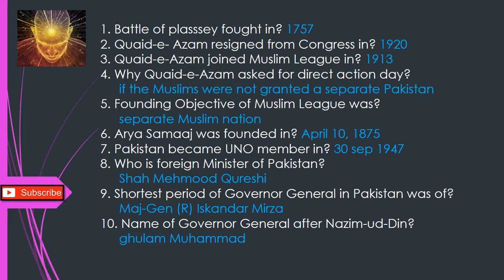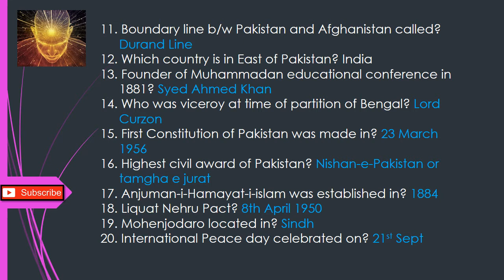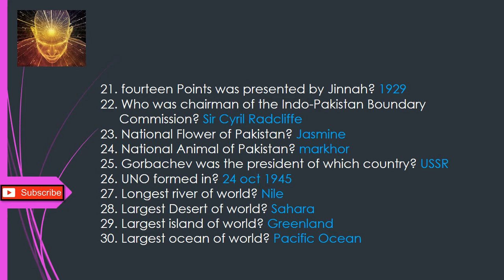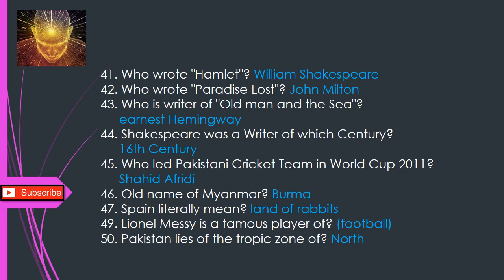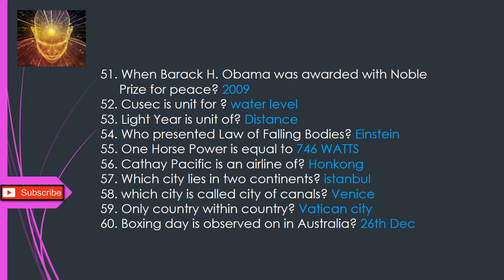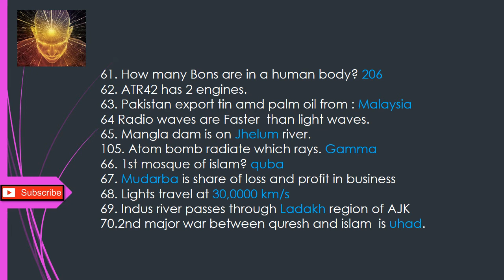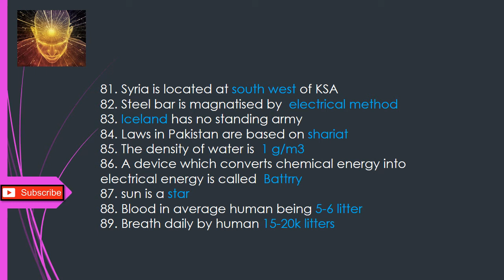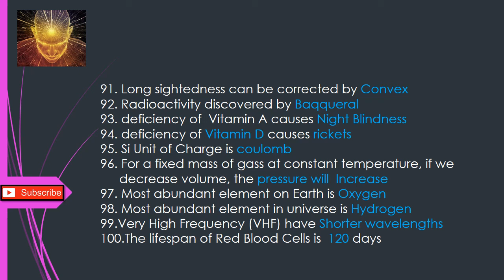General knowledge mcqs part 1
Learn in 10 mints. Very important 108 mcqs for coming tests of nts and fts. This video contains general knowledge mcqs of nts pts fpsc kppsc test.